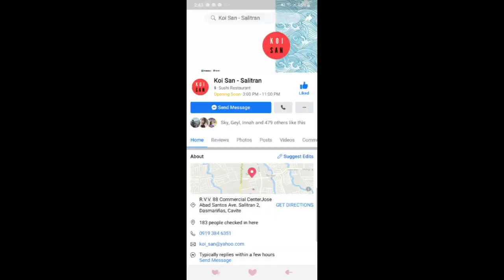Kimchidobo X KoiSan (Korean&Japanese) Mukbang ||Momshie Pat